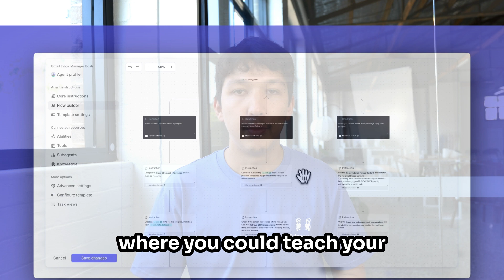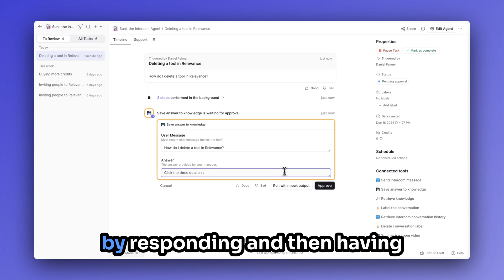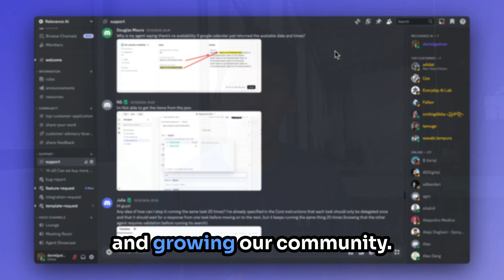What’s Next for AI Agents? What’s Coming in 2025 | Relevance AI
Dan’s back to chat through what an epic year 2024 was for AI agents, and what’s in store at Relevance for 2025.

Get excited, it’s going to be huge!

In the wise words of Palmer: “Keep giving us feedback, keep messaging us and sharing the things that you need to become a better agent builder and to build the AI workforce at your company.” We’re listening!